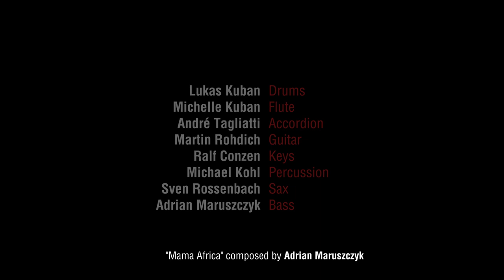Public Peace Orchestra - Mama Africa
Live from Kulturbahnhof Jülich, 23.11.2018

Lukas Kuban - Drums
Michelle Kuban - Flute
André Tagliatti - Accordion
Martin Rohdich - Guitar
Ralf Conzen - Keys
Michael Kohl - Percussion
Sven Rossenbach - Sax
Adrian Maruszczyk - Bass